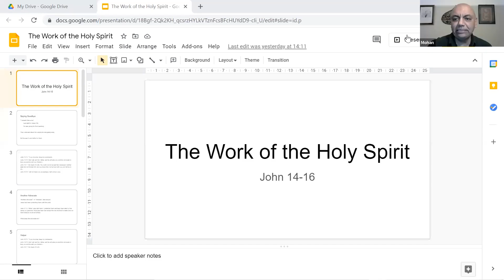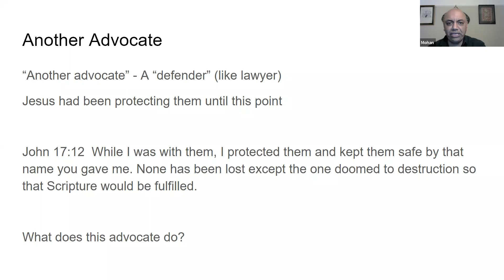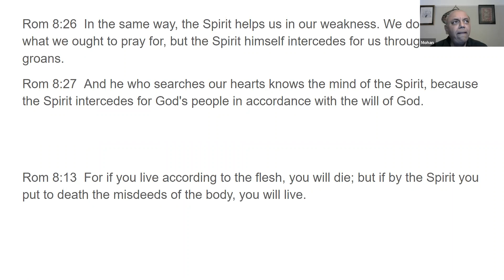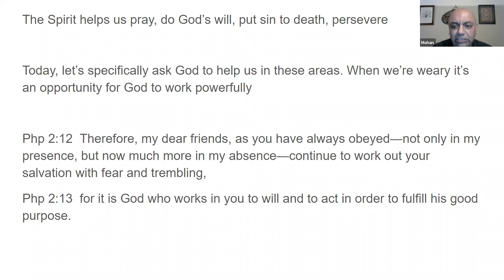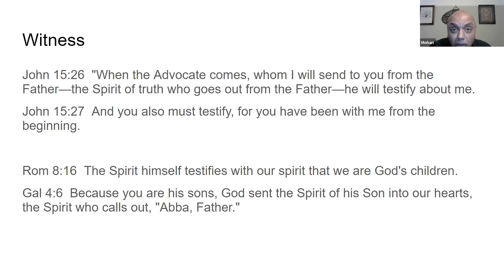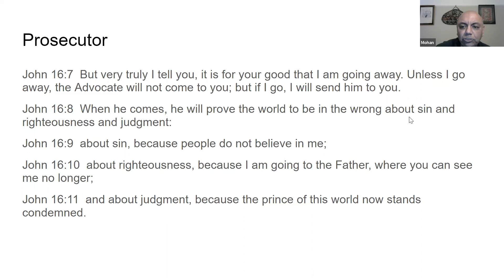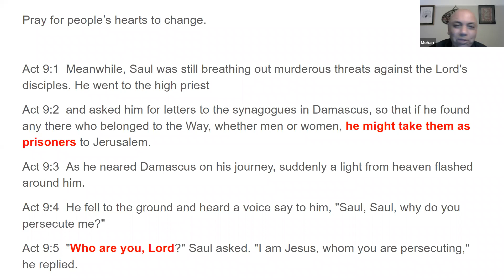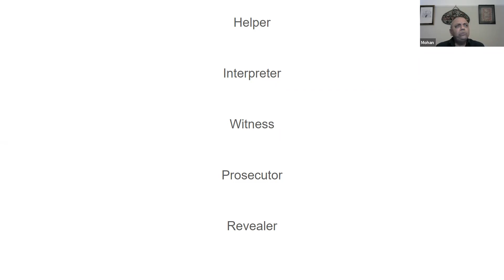The Work of the Holy Spirit | John 14-16 - Midweek Service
Midweek Lesson - April 8, 2021

Welcome to our midweek lesson where Mohan Nanjundan teaches on the work of the Holy Spirit in being our Helper, Interpreter, Witness, Prosecutor, and Revealer.